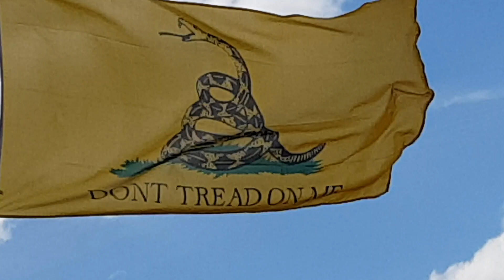🇬🇧 Preppers' Meet 2022 S12E66 Saturday Afternoon Until Golden Hour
We move on now to Saturday afternoon at the UK Preppers' Meet 2022 in Hertfordshire. Everyone has lunch, mingles with other preppers and after the rain we enjoy a beautiful golden hour.